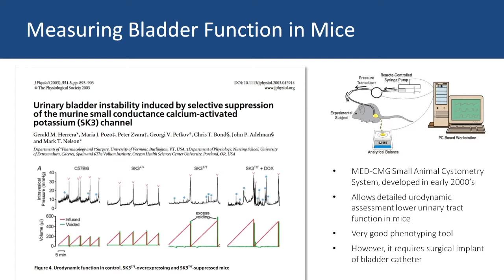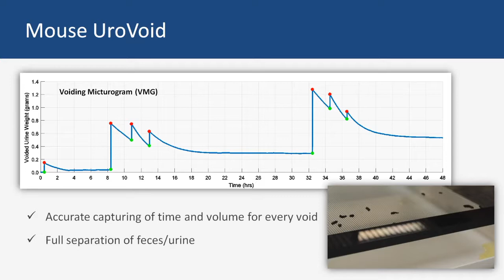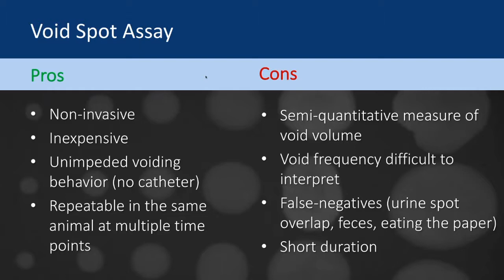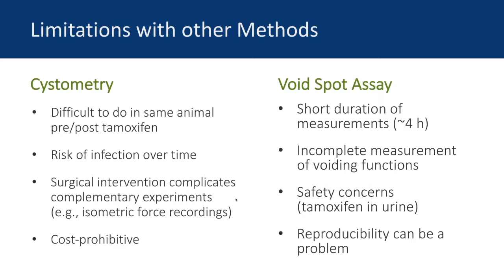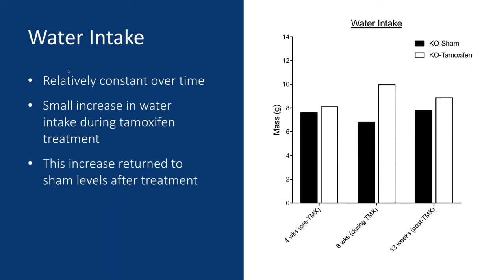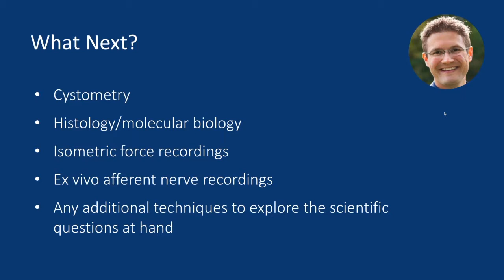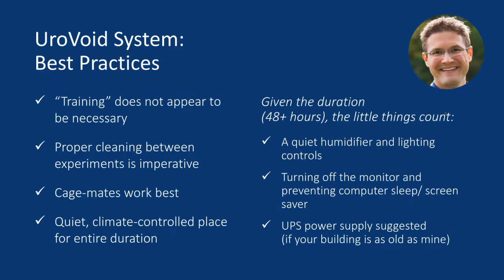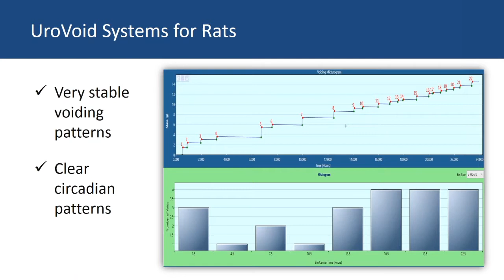Accurately Measuring Mouse Urinary Voiding Frequency and Volume Using the UroVoid System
To date, measuring urine output from mice has been a challenging, and in some cases, impossible task.  This is partly due to the small volume of fluid in question, but even more so relates to the difficulty in separating feces from voided urine.  Because of these challenges, Med Associates, along with its sister company Catamount Research and Development, has developed and commercialized the first system that enables accurate and repeatable measurement of voided urine volume from the laboratory mouse. With this system — UroVoid — it is now possible to make chronic measurements of voided urine volume and frequency in the mouse.

During this webinar Dr. Nathan Tykocki discusses the technical challenges involved with measuring urine volume and frequency in the mouse. He provides an overview of the UroVoid system, and showcases recent data from his laboratory in which mouse voiding studies are providing valuable insights to disorders of the lower urinary tract. Viewers gain an understanding of how to setup and utilize a UroVoid system in their own laboratory.

Key topics covered during this webinar include…
- Equipment required, setup and how to calibrate instrumentation
- Best practices, including cleaning equipment after a study
- Sample experimental protocols and applications
- Data analysis and visualization